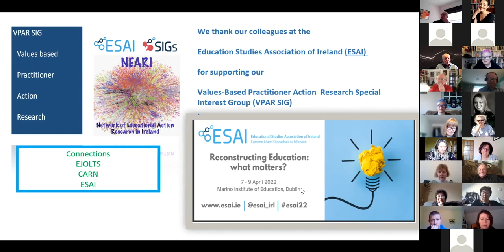Bernie Sulivan: Update on VPAR SIG with ESAI